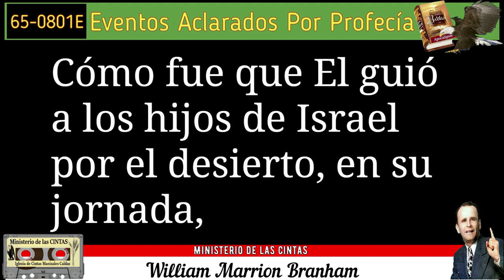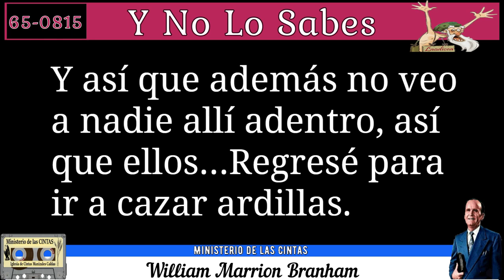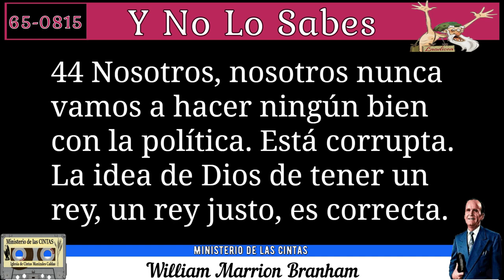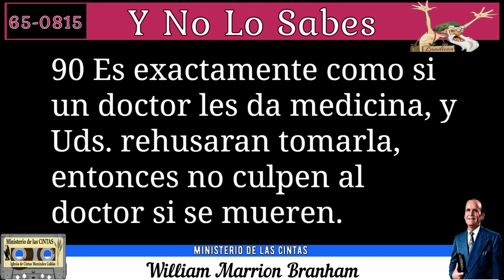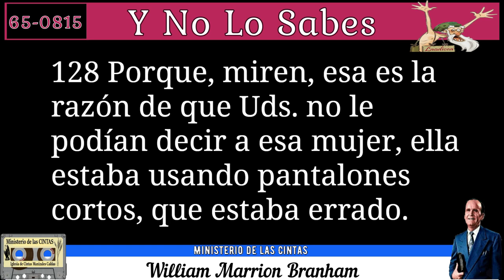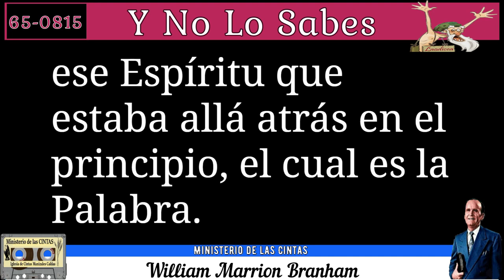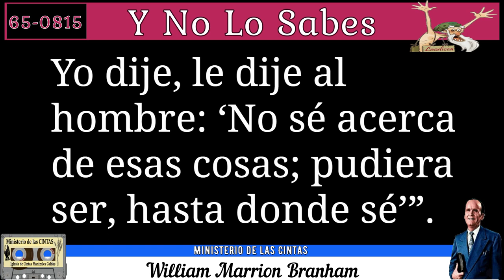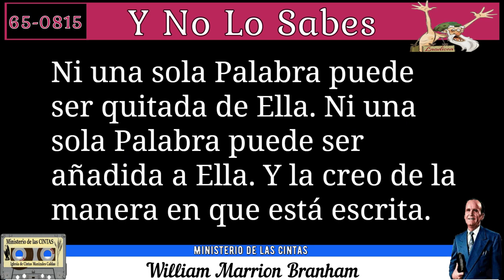Servicio Ministerio CINTAS 12/02/23 - Y No Lo Sabes por William Marrion Branham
03:46 ORACION INICIAL - 62-0211 LA UNIDAD

10:48 - CARTA DEL 18/04/2020
23:07 - CARTA DEL 25/09/2021

26:03 ORACION ANTES DEL SERVICIO - 63-0901E DESESPERACIONES

27:58 INICIO DEL SERVICIO

Y No Lo Sabes

predicado en inglés el domingo en la mañana, 15 de agosto de 1965, en el
Tabernáculo Branham en Jeffersonville, Indiana, E.U.A., ha sido tomado de
una grabación en cinta magnetofónica y publicado íntegro en inglés. Esta
traducción al castellano fue publicada y distribuida por Grabaciones “La Voz
De Dios”. Reimpreso el 2012.

02:13:00 ORACION FINAL - 65-0822M CRISTO ES REVELADO EN SU PROPIA PALABRA

02:17:40 ALABANZA LA VICTORIA ES MIA

02:19:07 FIN DEL SERVICIO